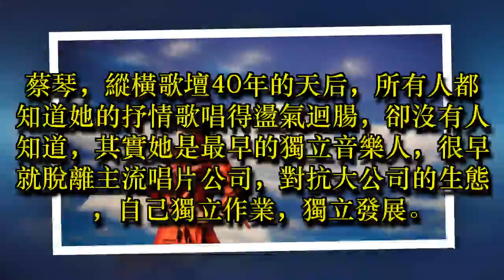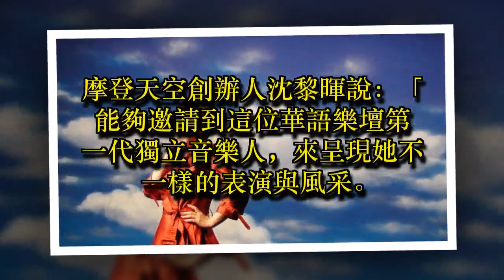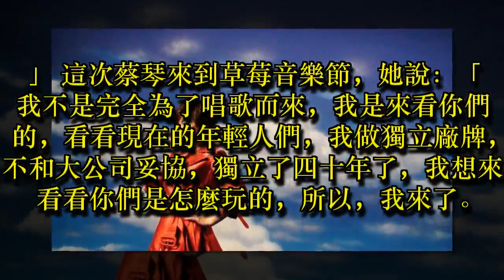最早的獨立音樂人蔡琴 登 首秀